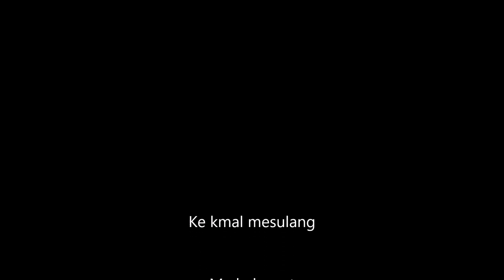BONITAS DANCERS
Night Market on 16 March 2018.